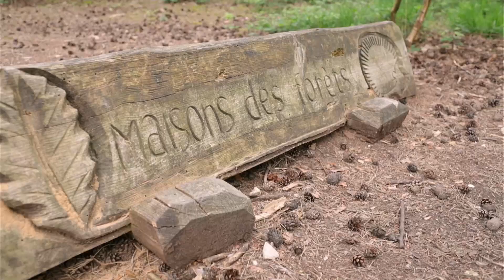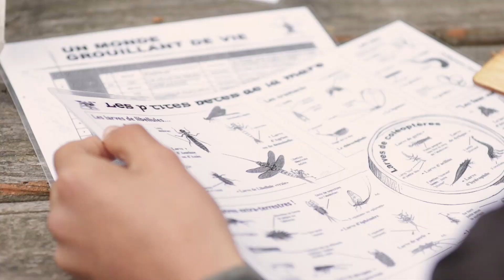Découvrir la nature en s'amusant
Les forêts couvrent un tiers de la Métropole Rouen Normandie.
Les Maisons des forêts proposent au grand public, aux scolaires et groupes des ateliers et animations pour découvrir ce riche patrimoine naturel, écologique et économique.